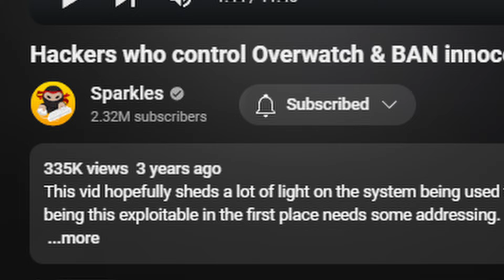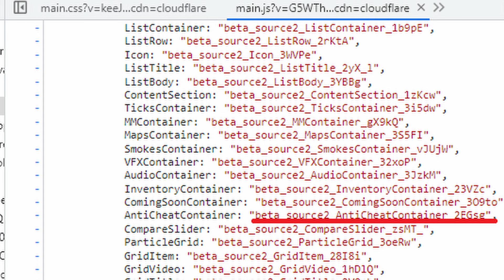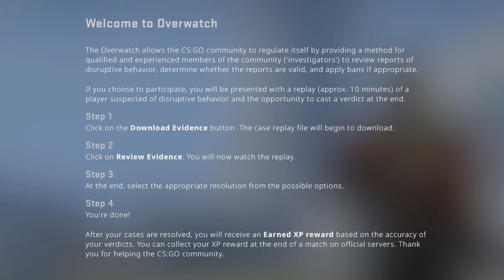Overwatch Coming Back To Counter Strike?